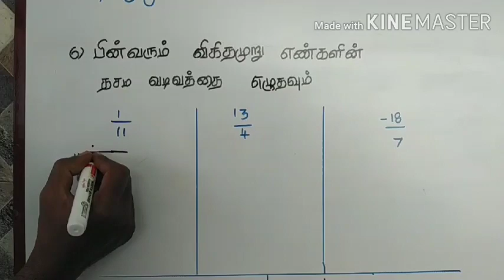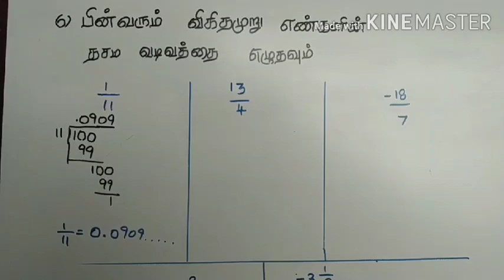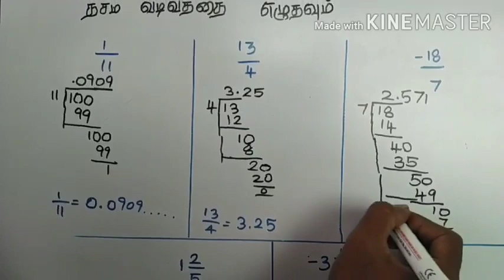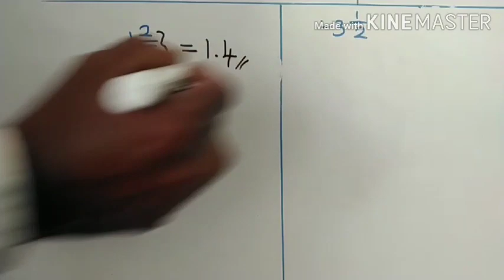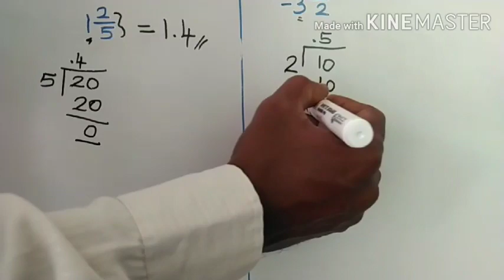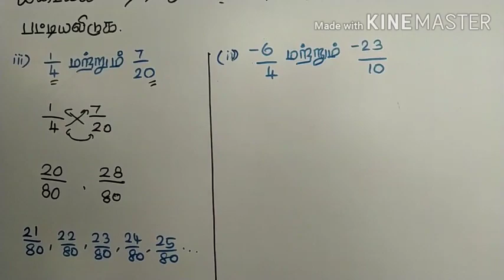simple and easy methods | 8th maths|TNsamacheer maths|tricks solved exercise 1.1|tamilnadu academy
easy method#tricks

An integer  is defined as a number that can be written without your fraction component.
integers are like whole numbers but they also include negative numbers. but still no fractions allowed. so integers can be negative(. -4,-3,-2,-1,0)
integers includes the counting numbers, 0, under negative of the counting numbers.
the notation z for the set of integers come from the German word Zahlen
which means numbers.Hindi just clear larger than zero aur positive integers and indigenous to clean less than zero or negative integers.
integers is the set of numbers containing whole numbers and their posites
integers can either be
positive integers located at the right side of the number line
negative integers located at the left side of the number line and has a negative sign
zero is located in between positive and negative integers
in a number line positive integers are located at the right side of zero while the negative integers are located at the left side of zero
negative integer is an integer that is less than zero. India number line these integers are located at the left side of zero. negative integers are the opposite of positive integers for example -2 is opposite of +2
even though both integers have the same number they have different signs.
Hind real life application negative integers are used as an opposite in relation to a certain reference.
natural numbers are number 1,2,3,4. they are the numbers you usually count and they will continue on into infinity
whole numbers are all natural numbers including zero
integers include all whole numbers and their negative counterpart.
all integers belong to the rational number rational numbers is your number

rules for adding integers
if both numbers have the same sign at both numbers and include the same sign as both.
if both numbers have different signs add or subtract the number and include the sign of the largest absolute integer
rules for subtracting integers
if both numbers have positive science the difference will be positive
if both numbers have a negative science separate the two numbers and include the sign of the largest absolute value
yeah both numbers have different signs subtract that 200 doughnut the different with the sign of the largest absolute value
fun facts about integers and signs
one thing that children struggle which it is find that precede integers specially the negative sign. here is a very simple algorithm to help visualise and internal is the sign changes and how that affect that direction of a number on the number line
by addition integers have five properties
closure property
associative property
commutative property
additive inverse
additive identity
in this video we are talking about these 5 properties.
rational numbers
the word ratio in maths refers to the comparison of the size of two different quantities of any kind.ratios are often written as fraction and so 1st 20 equal to 1 by 20 for this reason numbers in the fraction form are called rational numbers. Raya rational number is a number of the fractional ratiopharm the collection of all rational numbers is denoted by Q.non negative rational numbers may be thought of as fractions. rational numbers can also be expressed as decimals and persons.operation on rational numbers demand yah basic knowledge of operations on fractions later recalled through an exercise sum of the basic ideas related to locating the rational numbers on a number line is an important skill.rational numbers can be nicely reference method in decimal form rather than in the usual fractional form.given a rational number in the form a bi bi just divide the numerator by the denominator be on we can see that it can be expressed as a terminating or non terminating recurring decimal.positive and negative rational numbers rational numbers may be classified as positive and negative rational numbers.yah both the numerator and denominator of the fraction the presenting a rational number or of the same sign then the rational number is positive.if either the numerator or the denominator of the fraction presenting a rational number is negative then the rational number is negative. 0 is a rational number.the collection of rational number is denoted by the letter q because it is formed by considering all questions except those involving division by zero.decimal numbers can be put in question form and hence they are also rational numbers.